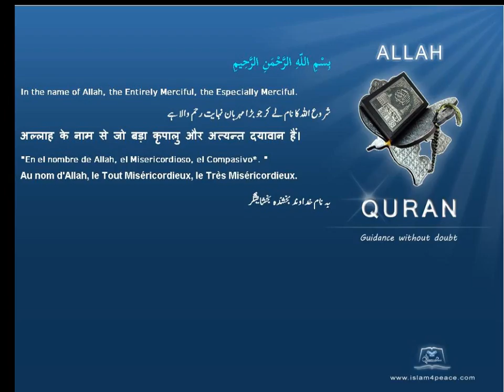مكة المكرمة Bakkah قرآن مجید اردوموضوع کے ساتھ